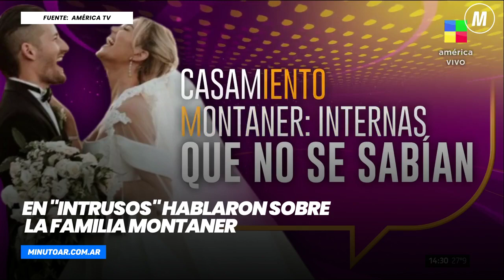En "Intrusos" Hablaron sobre la familia Montaner - Minuto Argentina